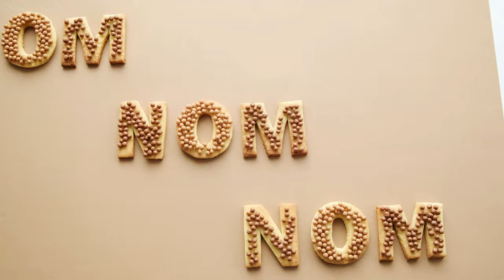Tasty Pastry Dessert Postres 🍨 Ice cream Cake 🎂 Pudding Candy 😋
4k वीडियो 4k veediyo 4Kビデオ 4 K bideo 4k 视频 4K shìpín 4k видео 4k video 4k ভিডিও
4K bhiḍi'ō วิดีโอ 4k Widīxo 4k Musica y frutas

4k ULTRA HD UHD HDR Video
4k tv oled qled 4k tv test video

4k वीडियो 4k veediyo 4Kビデオ 4 K bideo 4k 视频 4K shìpín 4k видео 4k video 4k ভিডিও
4K bhiḍi'ō วิดีโอ 4k Widīxo 4k
4K bhiḍi'ō วิดีโอ 4k Widīxo 4k
4K ULTRA HD UHD HDR Video
Desserts
4k tv oled 4k tv test video